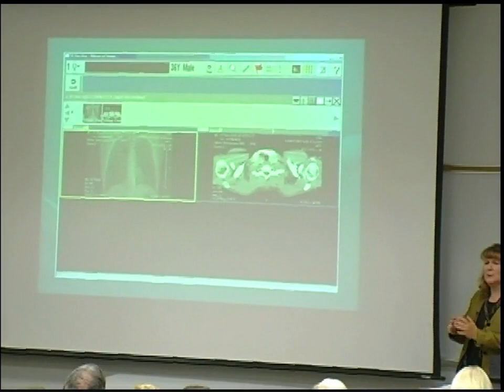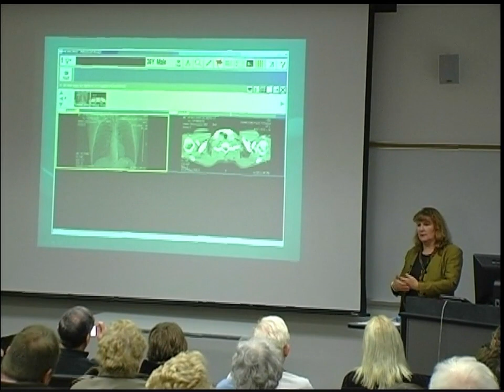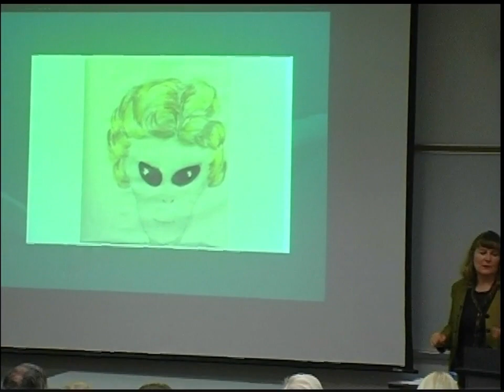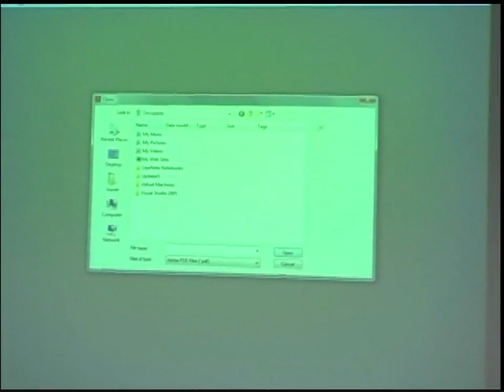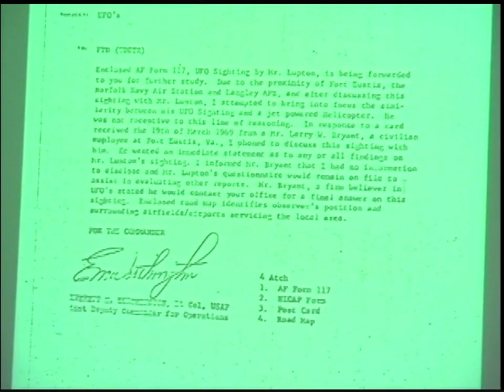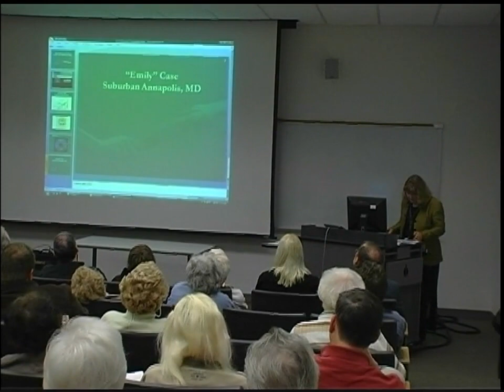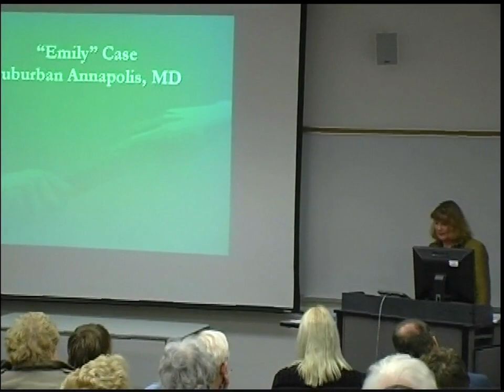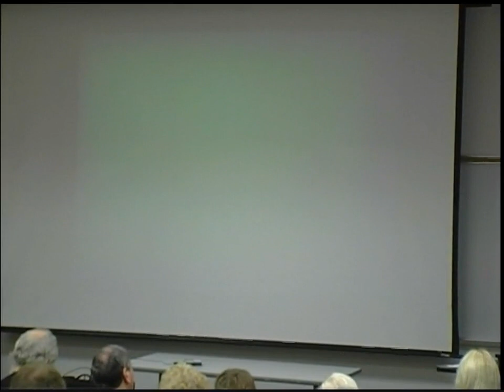DC Area's Best UFO Cases -- Sue Swiatek Presenting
From the Archives.  A 2006 talk on some of the best area sightings and abduction cases and more.